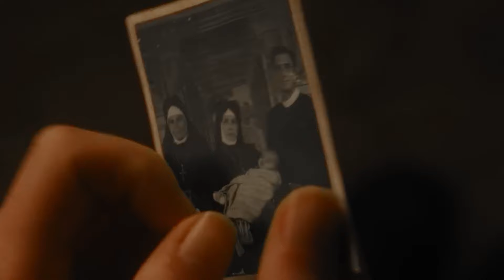¿Por qué VER LA PRIMERA PROFECÍA / THE FIRST OMEN una GRAN PRECUELA DE ESTA SAGA?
Pues... siempre he sido fanático de esta saga, y tenía miedo de una precuela, ¿funciona?

Cuando una joven estadounidense es enviada a Roma para comenzar una vida de servicio a la Iglesia, se encuentra con una oscuridad que la lleva a cuestionar su propia fe y descubre una conspiración aterradora que espera provocar el nacimiento de la encarnación del mal.